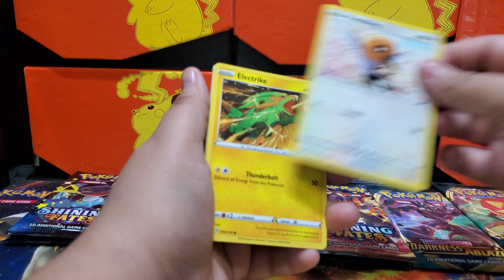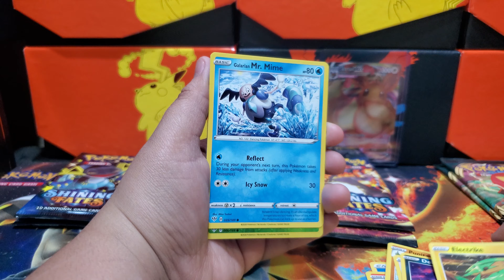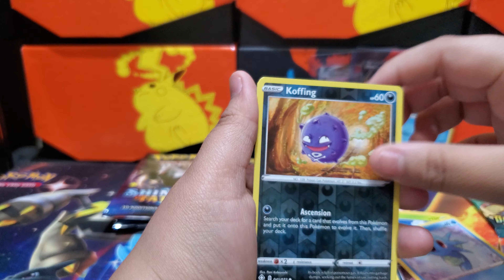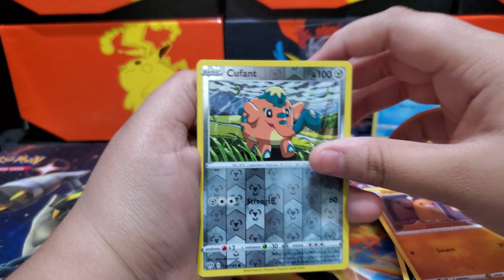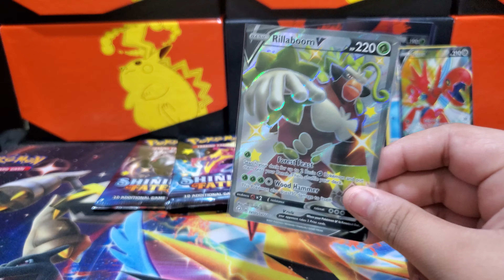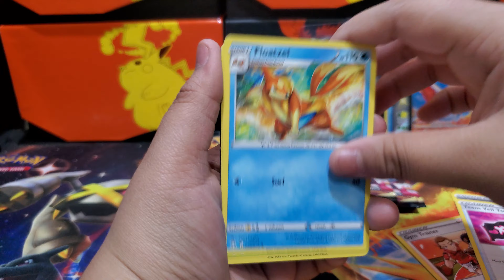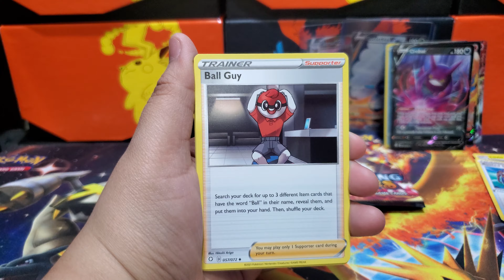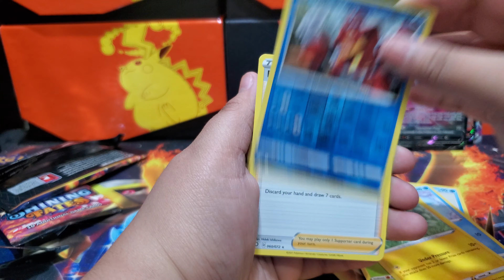Pokémon Shining Fates ETB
Hey everyone we are opening this
💥Shining Fates ETB💥 plus some
🔥Darkness Ablaze🔥 Booster packs.
Let's see what good pulls we get today.